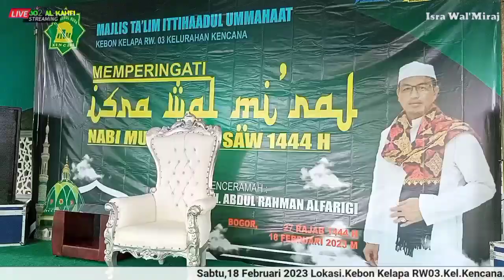CUPLIKAN kegiatan isra miraj ||JAMI NURUL HUDA||ISRA MIRAJ 1444H/2023M